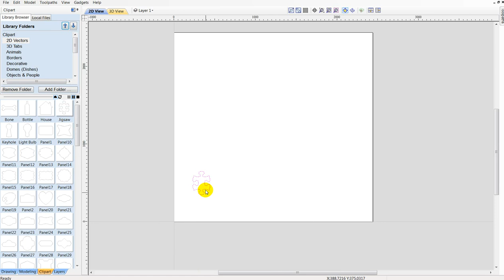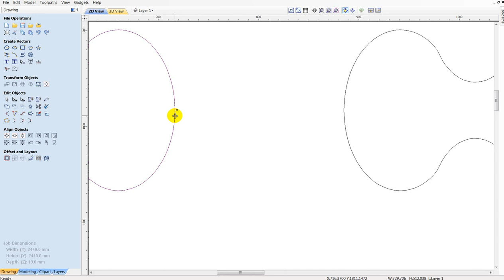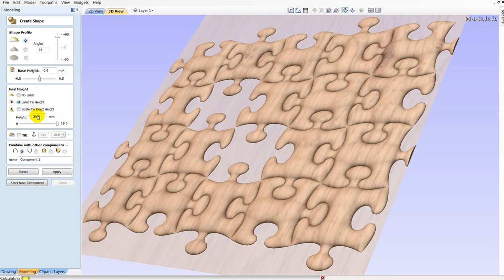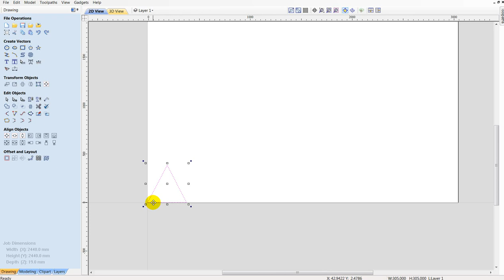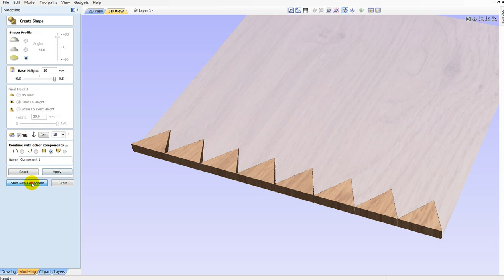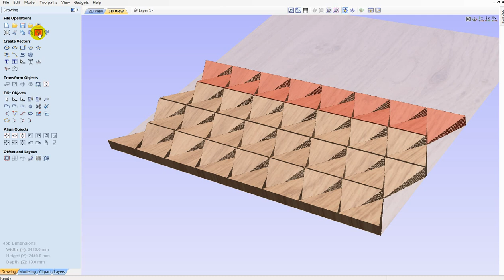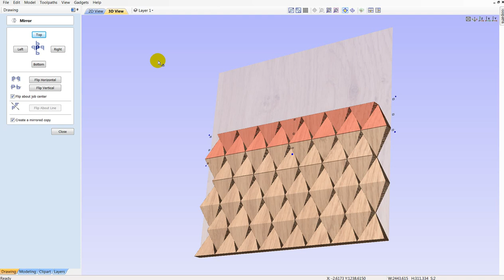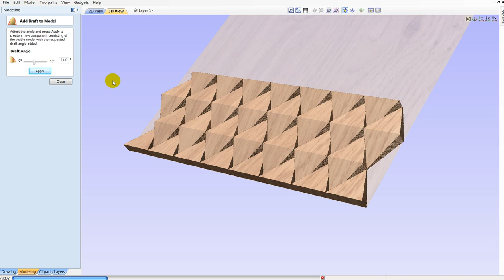Tutorial-3 3D Wall Tiles Texture Decorative Interior CNC image 3D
In this Tutorial I have shown about how to make 3D wall Texture in Vectric Aspire software using 2D and 3D modelling tools

Coin Design
CNC Troubleshooting

arsoncadcamcncdesigns